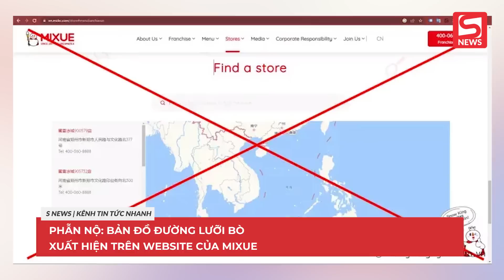Phẫn nộ: Bản đồ đường lưỡi bò xuất hiện trên Website của Mixue